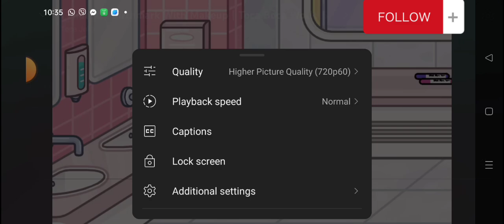Toca Baby has a large Birthmark tocalifeworld tocalife trend sad toca ctto